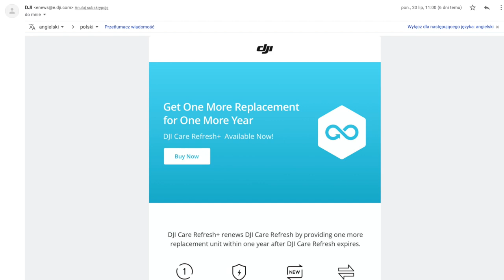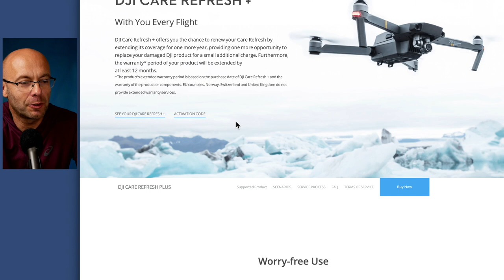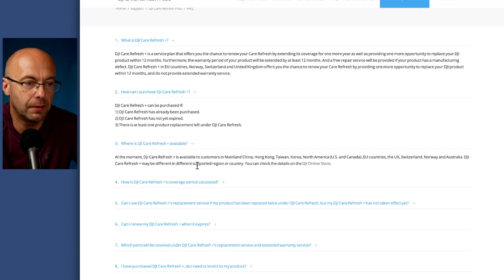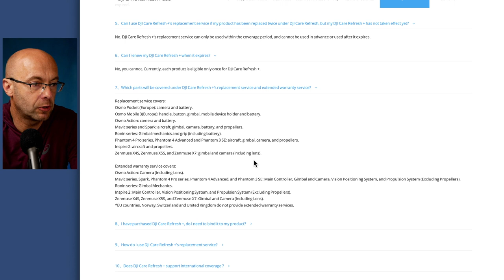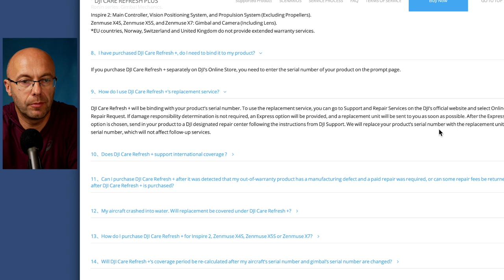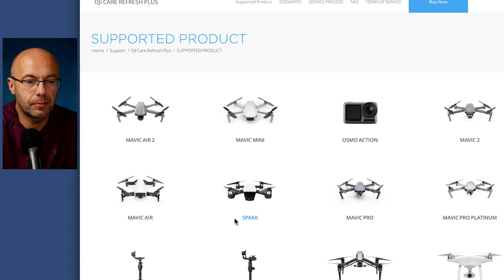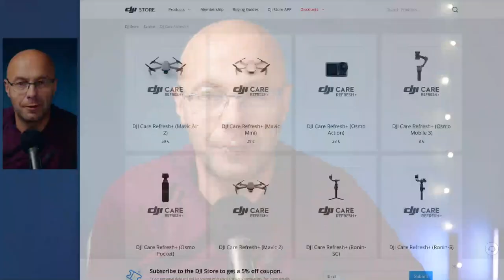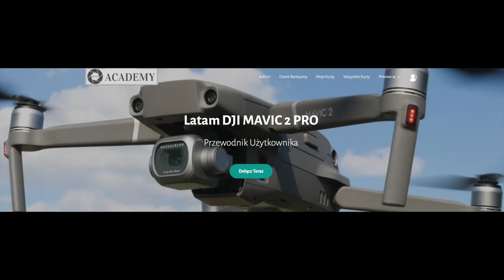DJI Care Refresh + || dodatkowy rok spokoju czy spam od DJI?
🚁Mavic Air 2 taniej na dji.com można rozważyć zakup na stronie

W tym odcinku rozmawiamy o dodatkowym  ubezpieczeniu uruchomionym przez Dji - Refresh +. Ubezpieczenie obejmuje dodatkowy rok i jedną wymianę drona.